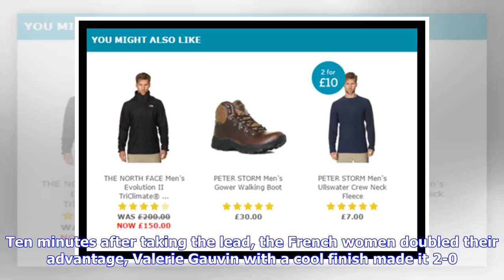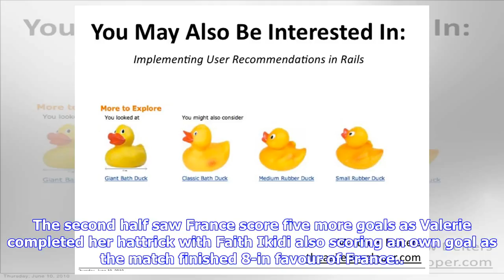Breaking News | You Might Also Like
The Nigeria national women's football team, the Super Falcons were thought bitter soccer lesson by France on Friday night Gauvin Valerie netted a hat-trick as the French Las whipped Nigeria 8-0 in an International friendly played at the MMArena in Le Mans, France on Friday night. It was the Falcons first game since they won the AWCON title in Cameroon in December 2016. This was evident as the French Las simply ripped the Super Falcons apart same way they did to Ghana just recently. While many th...